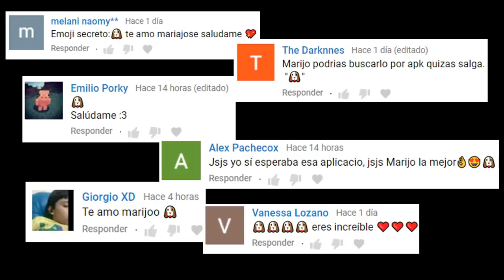TE DIGO COMO SABER SI TODO LO QUE TE PASA, ES BRUJERÍA, 3 PASOS Y DESDE TU CASA, te animas a ver?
Los quiero :)!